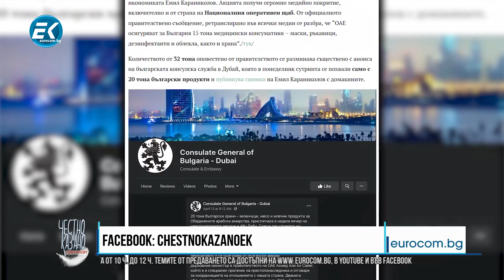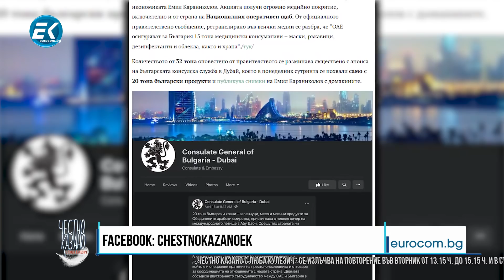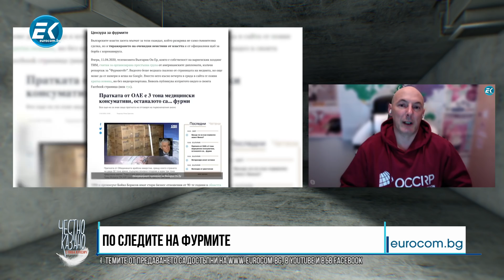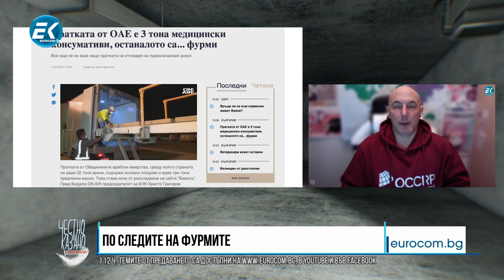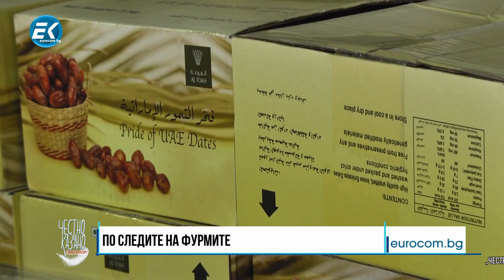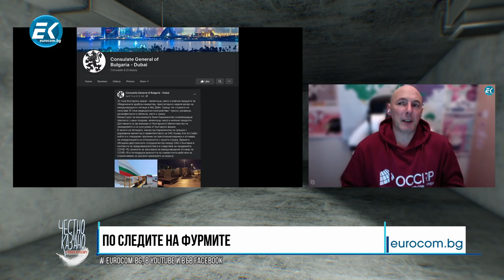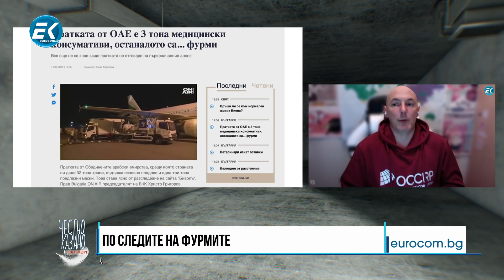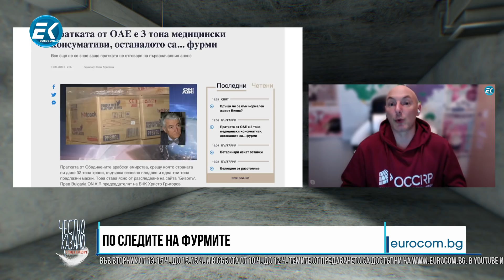✔️68/5 Атанас Чобанов, „Биволъ“: По следите на фурмите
По следите на фурмите. Главният редактор на „Биволъ“ Атанас Чобанов като „китайска капка“ търси отговорите на въпросите за неочакваната взаимна солидарност между България и ОАЕ, която може и да се дължи на изгнаника Васил Божков.